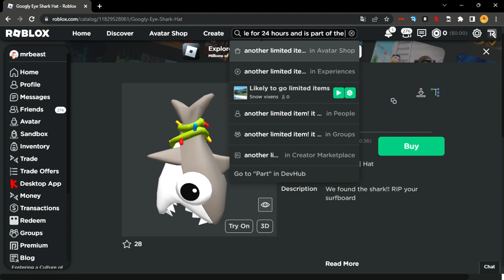[LIMITED/3 HOURS ONLY!] HOW TO BUY THE GOOGLY EYE SHARK HAT! (NFL QUARTERBACK SIMULATOR) | ROBLOX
In this video I showed you how to BUY the Googly Eye Shark Hat LIMITED NFL ITEM! On the video I said it will be on-sale for 24 hours, but it actually will be on-sale for 3 hours! (ALREADY HAS BEEN CONFIRMED)

I can't be more grateful with you all! :D

You are insane! Thanks for the support you have given me in the last months! The NEXT Subsciber Milestone is 2,000! Can we get them before 2022 ends?

Anyways thanks for everything you have supported me through this months! :) You all are amazing!